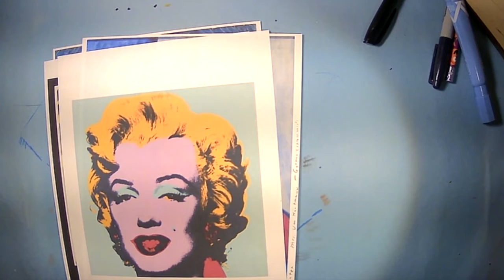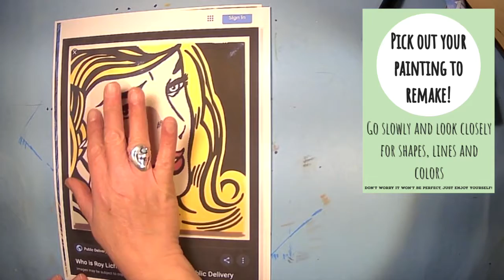Re-making and Re-creating famous paintings with simple materials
This video is about how to copy paintings with pencils, crayons and simple painting materials.